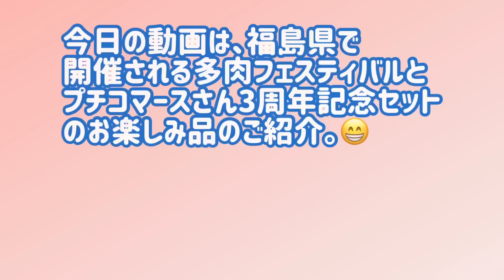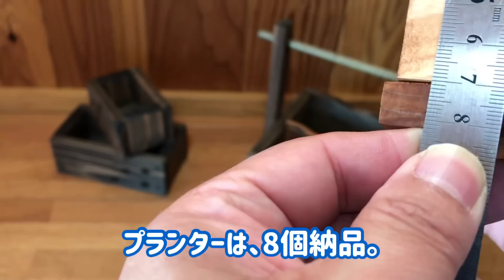【多肉植物】【多肉棚】 🎇多肉フェスティバル＆3周年記念の木工品のご紹介。😁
今日は
福島での多肉フェスティバルと
プチコマースさん３周年記念の
木工品のご紹介です。
ご縁がありましたら、
よろしくお願いします。m(__)m
【目次】
0:00　オープニング
0:55　岡持ち
3:31　工具箱風プランター
4:46　ミニプランター
5:26　プランター
6:56　3周年記念
9:29　タニクマコラボプランター
9:41　エンディング

【メンバーシップ】の登録は
こちらです。m(__)m